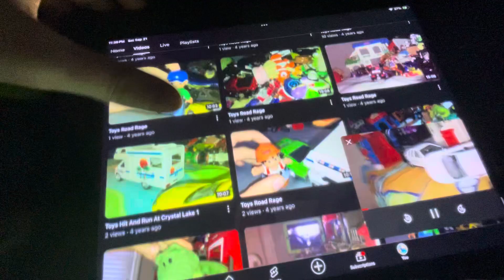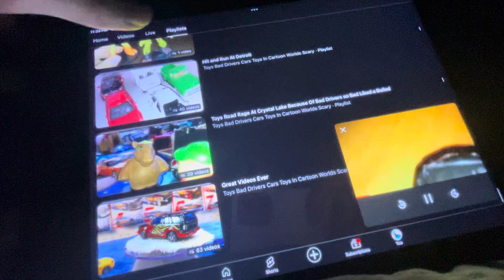Shoutout to Toys is bad drivers cars toys